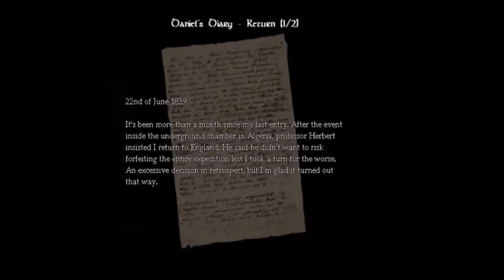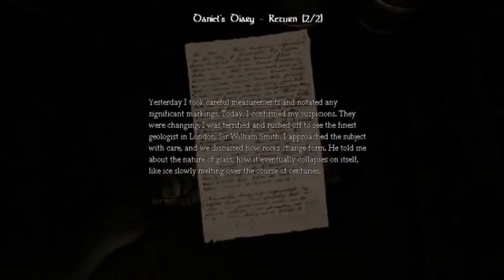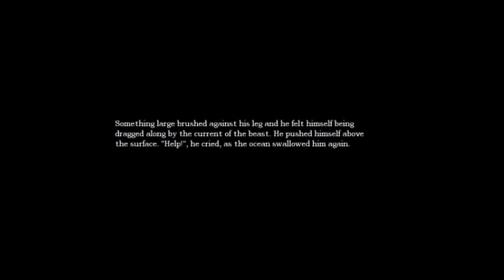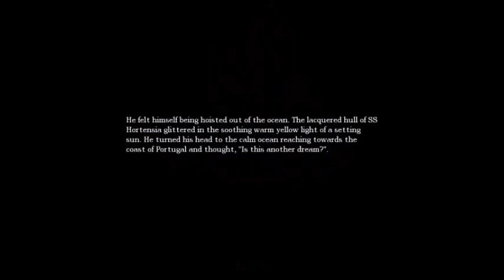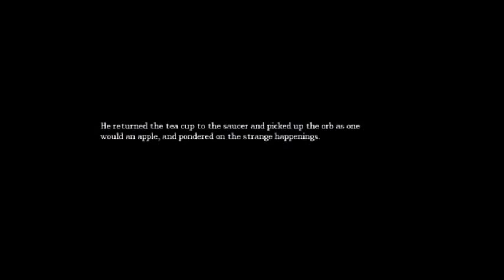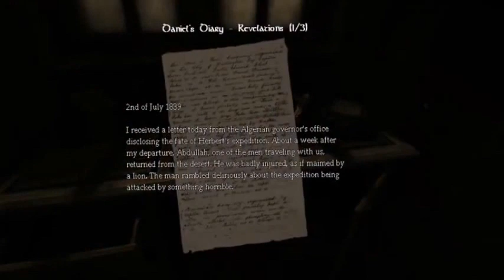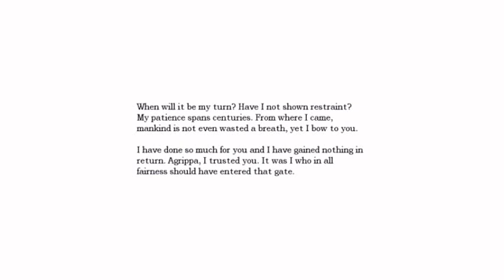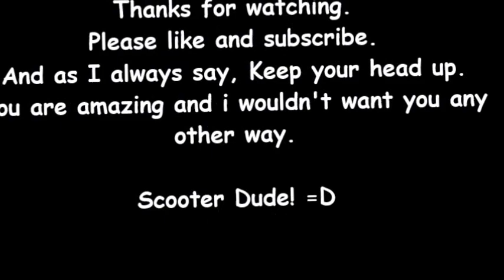Amnesia: The Dark Descent Part 3 with Scooter Dude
Yet another episode where i try and fail to one: keep my sanity and two: Not soil myself. You can guess if i succeeded or not.